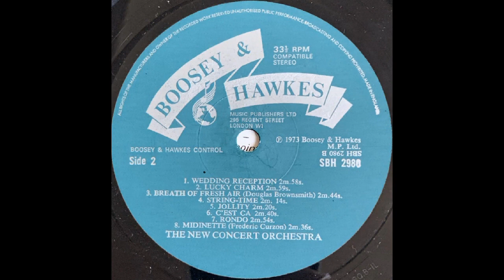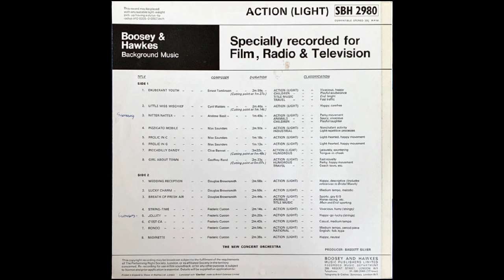MIDINETTE (Frederic Curzon) - New Concert Orchestra - SBH 2980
'Midinette' is a light music piece by English composer Frederic Curzon (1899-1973).
It's played by the New Concert Orchestra (conductor not stated) from a 1973 Boosey and Hawkes 12 inch vinyl LP titled 'Action-Light'.
(SBH 2980).
The label states the recording is compatible stereo which means it is better than mono, but not true stereo as we know it today.